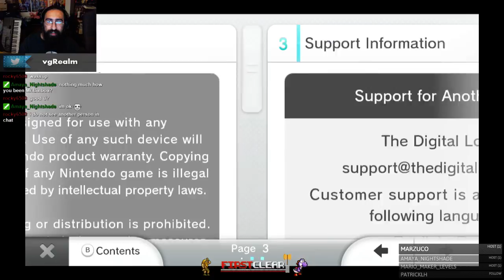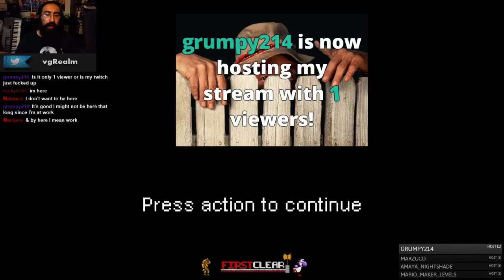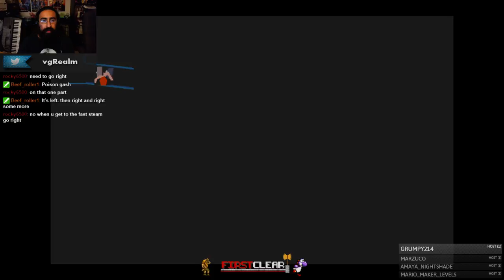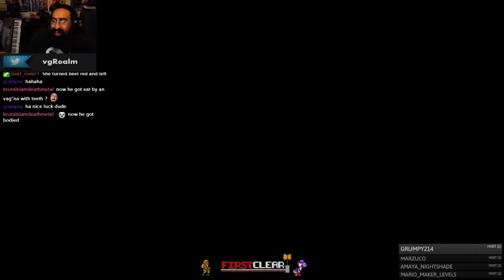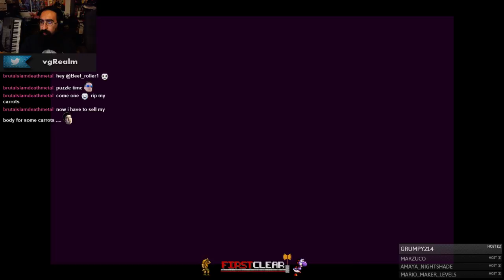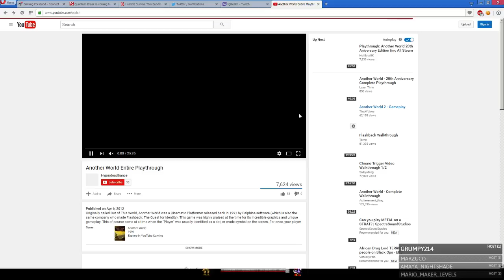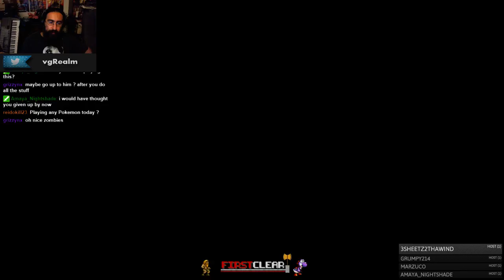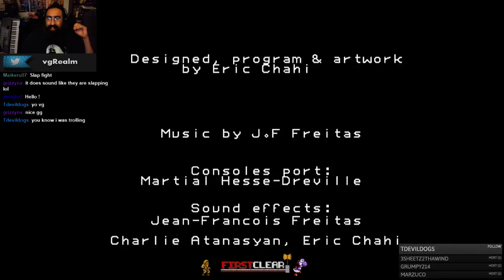Another World (Out of This World) 20th Anniversary Edition Playthrough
Another World (Out of This World) 20th Anniversary Edition -- Watch live